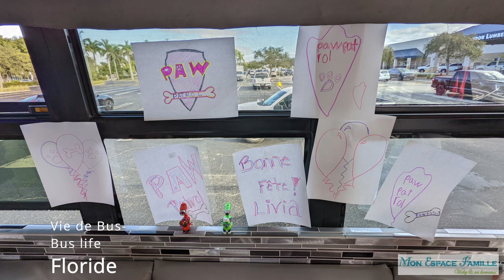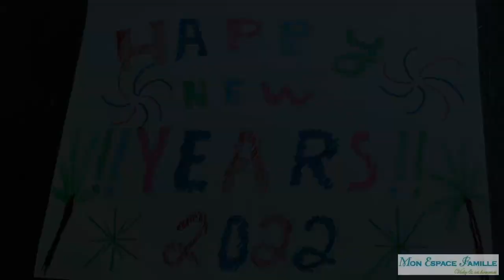Best of semaine/week 60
Riviera Beach, West Palm beach, Boynton Beach